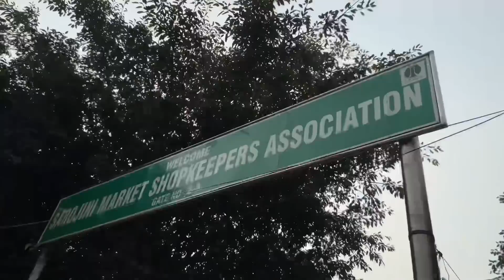Sarojini Nagar Market Latest 2022 winter collection only₹100😱new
In thisYou will get to know about Sarojini Nagar market where you can find new dresses at very cheap price starting rupees hundred.You can also go her festival shopping like Karva Chauth Diwali ,rakhi Dooj answer any Hindu festivals.